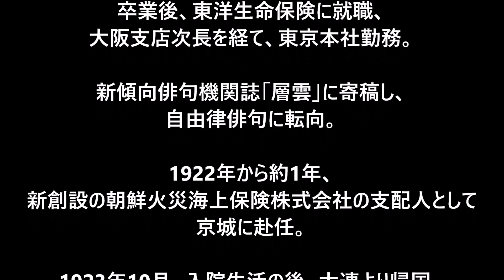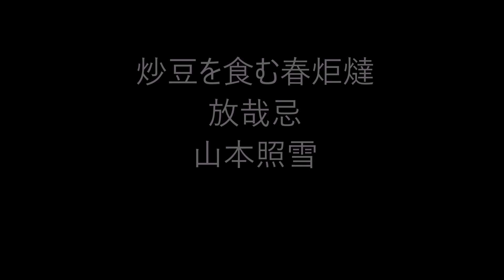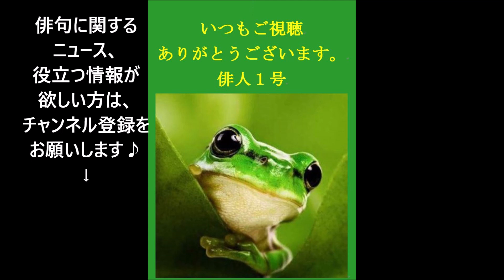4月7日。放哉忌。（俳句カレンダー）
尾崎 放哉（おざき ほうさい）

1885年（明治18年）1月20日、1926年（大正15年）4月7日

鳥取県邑美郡吉方町（現在の鳥取市吉方町）生まれ。

東京帝国大学法科大学政治学科卒業。

第一高等学校（一高）法科在校中に、
一高俳句会に参加、荻原井泉水と交流。

新傾向俳句機関誌「層雲」に寄稿し、自由律俳句に転向。

生命保険会社勤務の後、知恩院塔頭常称院、須磨寺大師堂、常高寺の寺男や堂守。

荻原井泉水の紹介で、小豆島霊場第五十八番札所、西光寺奥の院の、南郷庵に入庵して、障害を終えた。

★Amazon・尾崎放哉★

Music